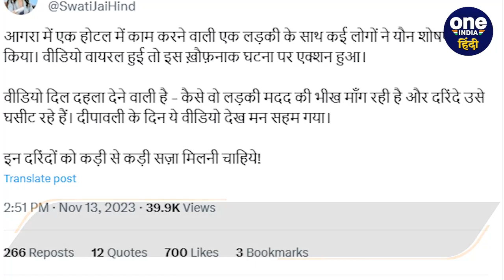Agra Girl Case: Swati Maliwal ने Agra की घटना पर उठाई आवाज, जानें क्या कहा? | वनइंडिया हिंदी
Agra Hotel Girl Case: रो रोकर ज़ोर-ज़ोर से चिल्लाती हुई ये लड़की, हाथ जोड़-जोड़ कर खुद को बचा लेने की गुहार लगा रही है। इसे ऐसा करते हुए वहां मौजूद रहे कुछ लोगों में से किसी ने अपने मोबाइल में रिकॉर्ड कर लिया। जो शख्स इसे अपने हाथों से दबोचकर घसीटता हुआ एक कमरे तक लेकर जा रहा है। उससे खुद को छुड़ाने के लिए ये लड़की खूब जद्दो-जेहद करती भी दिख रही है। अब इस घटना पर दिल्ली महिला आयोग (DCW) की अध्यक्ष स्वाति मालिवाल (Swati Maliwal) की प्रतिक्रिया भी सामने आई है.

~PR.89~ED.104~GR.123~HT.96~